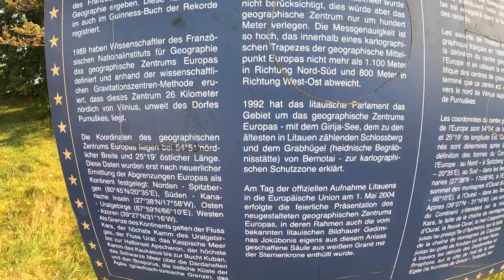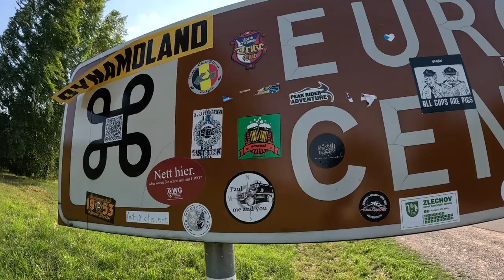#6 Camper Alltag aus Litauen 🇱🇹 Wasserburg von Trakai + geographischer Mittelpunkt Europas 🧭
Camper Alltag aus Litauen 🇱🇹 Mit dem Wohnmobil zur Wasserburg von Trakai + zum geographischen Mittelpunkt Europas 🧭

Die Burg Trakai ist eine spätmittelalterliche Wasserburg in Litauen. Die Anlage zählt heute zu den bekanntesten Sehenswürdigkeiten in Litauen und wird als Museum genutzt. Quelle: Wikipedia
Adresse: Karaimų g. 43C, 21104 Trakai, Litauen

Geographischer Zentrum Europas
1989 haben Wissenschaftler des Französischen Nationalinstituts für Geografie mitgeteilt, dass sich der tatsächliche Mittelpunkt Europas laut neuesten Berechnungen in Litauen befindet – 26 km nördlich von Vilnius (in Richtung Molėtai), zwischen den Dörfern Purnuškės und Bernotai
Die Koordinaten des geographischen Zentrums Europas liegen bei 54°51‘nördlicher Breite und 25°19‘ östlicher Länge. Diese Daten wurden erst nach neuerlicher Ermittlung der Abgrenzungen Europas als Kontinent festgelegt: Norden - Spitzbergen (80°45‘N/20°35‘E), Süden - Kanarische Inseln (27°38,N/17°58,W), Osten - Uralgebirge (67"59‘N/66°10‘E), Westen -Azoren (39°27‘N/31°16‘W). Quelle: Wikipedia

Wir filmen mit:
✅GoPro HERO11 Black - wasserdichte Action-Kamera
✅ Unsere Micros
✅ VLOG Kamera
✅ DJI Mini 3 Pro mit DJI Smart Control
Unsere Videos schneiden wir mit : ✅ und kostenlosen Videoschnittprogram iMovie